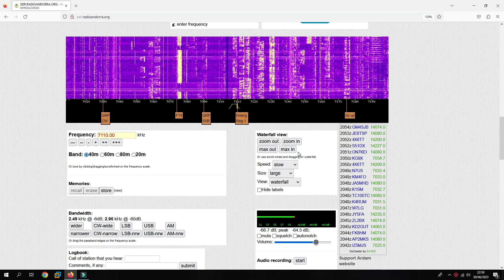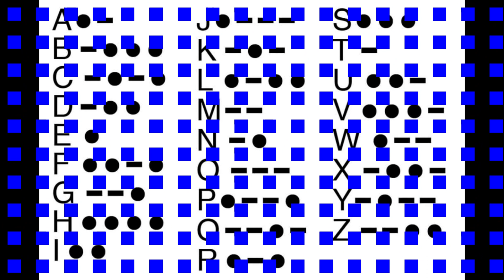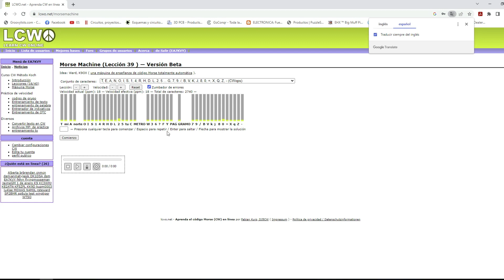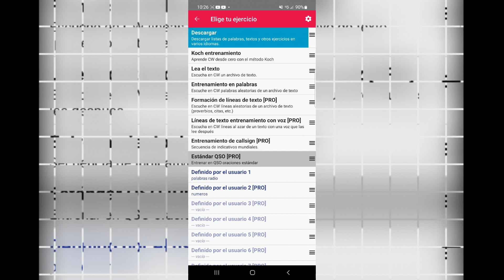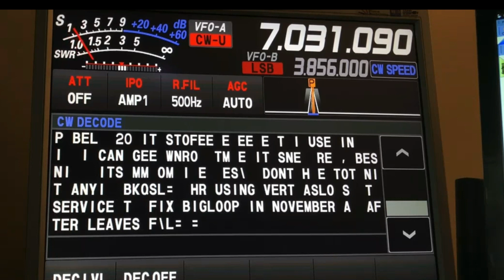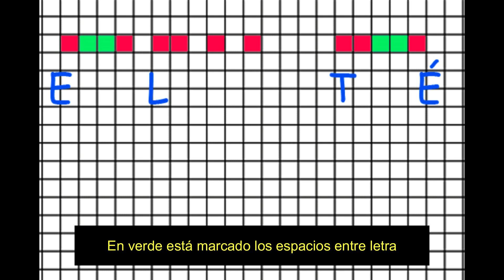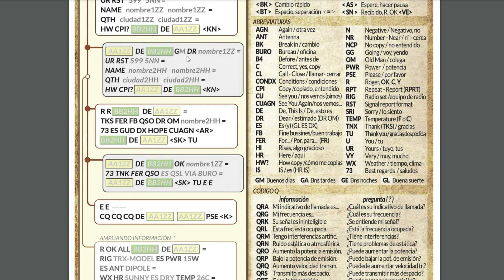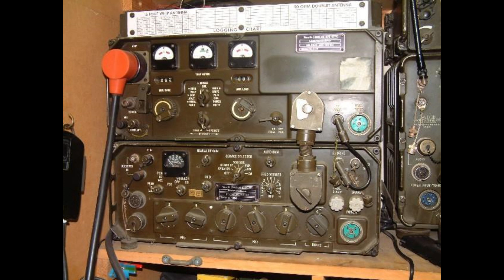Mi experiencia aprendiendo telegrafía y consejos personales para el aprendizaje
Hola en este vídeo trato de dar a conocer esta parte de la radioafición para que la gente y otros radioaficionados conozca sus grandes ventajas. En el vídeo trato de dar nos consejos personales en base a mi experiencia conforme voy aprendiendo para que practiquéis el método mas rápido. Si usais otro método da igual, lo importante es que aprendáis y que seáis constantes con las prácticas.

En internet hay multitud de programas y páginas web para aprender cw, la más popular es

Programa Pile Up Runner (simulador de telegrafia y qso en radio

Si te gustó el vídeo dale a like, suscríbete, comparte y no te olvides de clicar el icono de la campanita que se encuentra junto al botón de suscripción, un saludo!